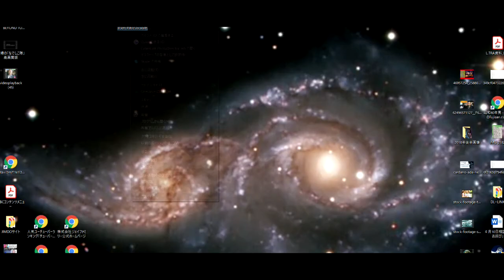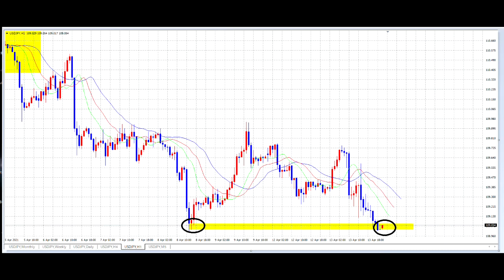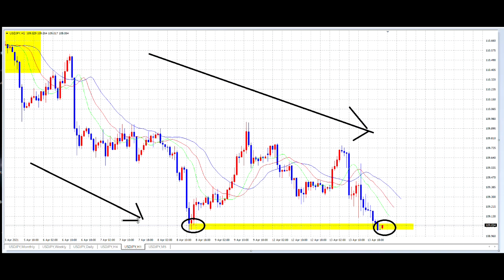【FX】エントリーポイント